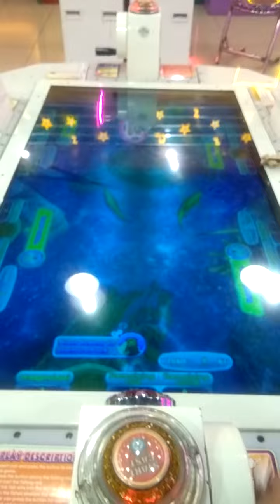WORLD OF FUN SM ANGONO